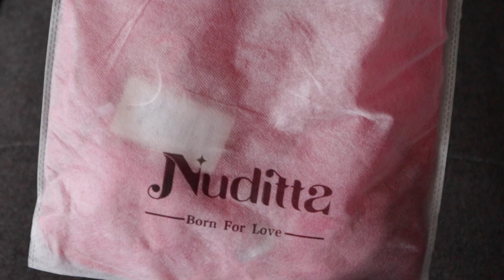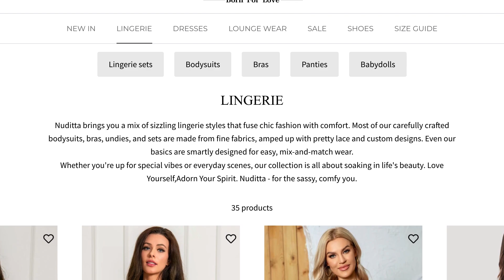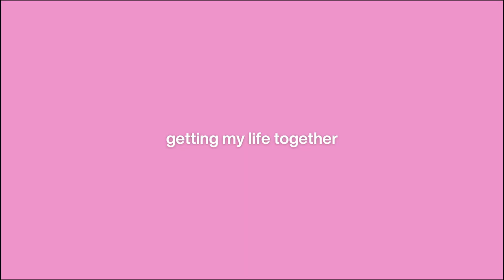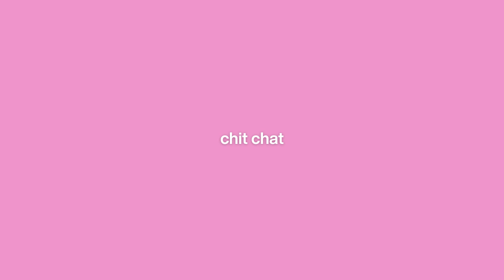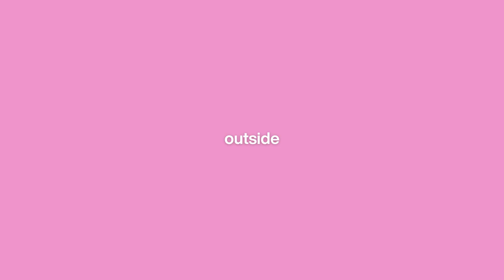Healing journey update, boundaries, narcissistic relationship, being present & more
Exquisite Comfort, Inclusive Designs, Empowered Confidence.
✦ Find Lingerie, slips, dresses & more at discounted prices!

Amazon storefront